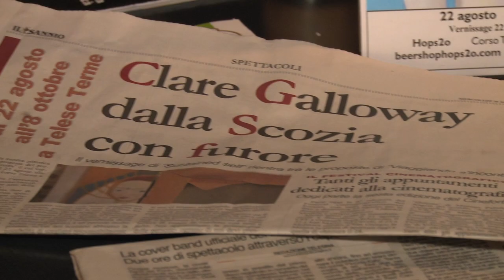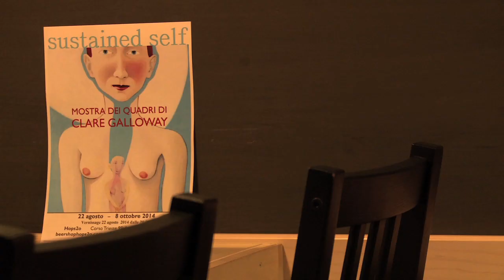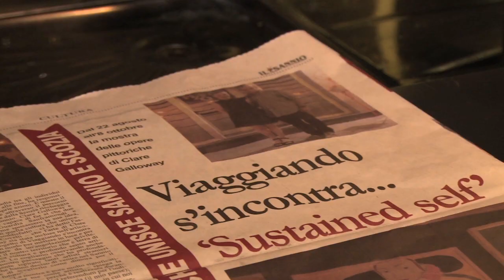Birreria Hops2o - Sustained Self 2014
SUSTAINED SELF
di Clare Galloway

Birreria Hops2o
Telese Terme/BN

Videomaker
Gennaro Sebastianelli

Happy Mandolin
Sunflower